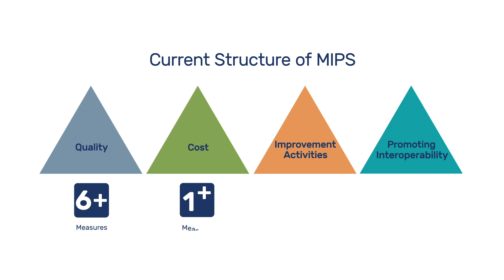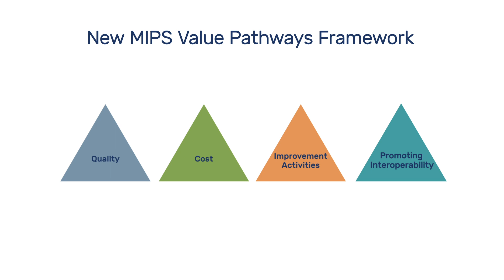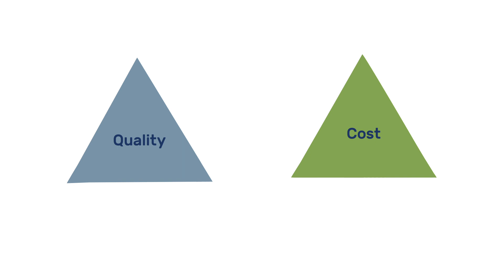MIPS Value Pathways: The Future of MIPS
This video provides an overview of the Merit-based Incentive Payment System (MIPS) and MIPS Value Pathways (MVPs), a participation framework designed to reduce complexity, remove clinician burden, and foster a cohesive participation experience – enabling clinicians to prioritize high quality patient care. Beginning with the 2023 performance period of the Quality Payment Program, eligible clinicians can participate in MVPs relevant to their specialty practices, while reporting on fewer siloed quality measures and improvement activities. Learn more about MVPs and how you can participate in them on the QPP website at qpp.cms.gov.